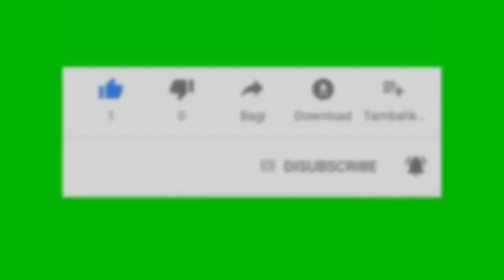PANEN BUAH PERTAMA DURIAN MONTONG SAMPING RUMAH UMUR 5 TAHUN